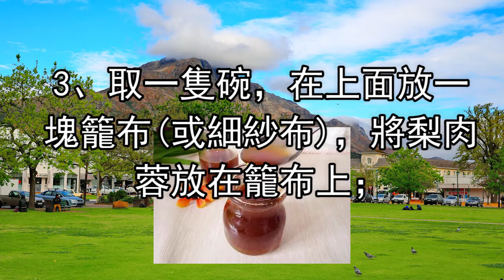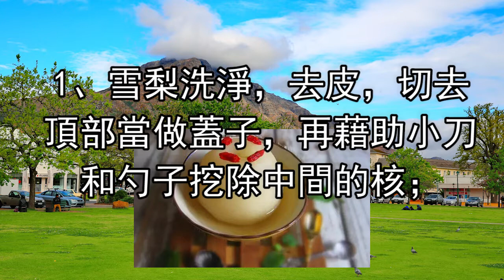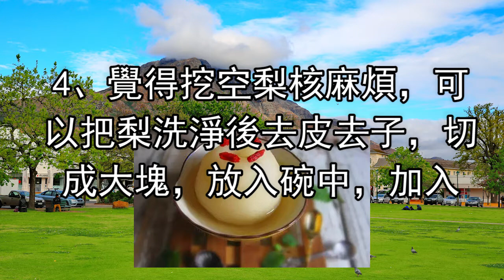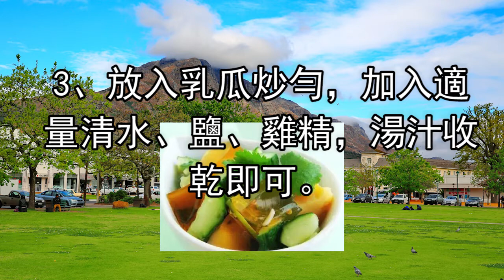值得收藏上火了一吃就好的食物，夏季絕對用得上！